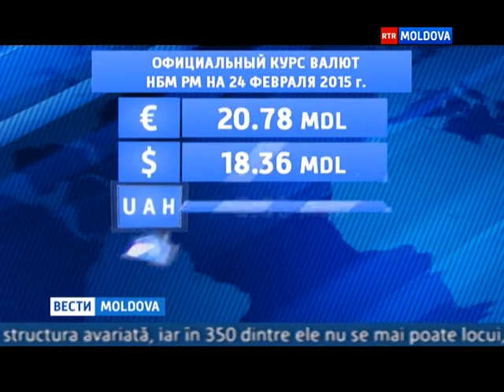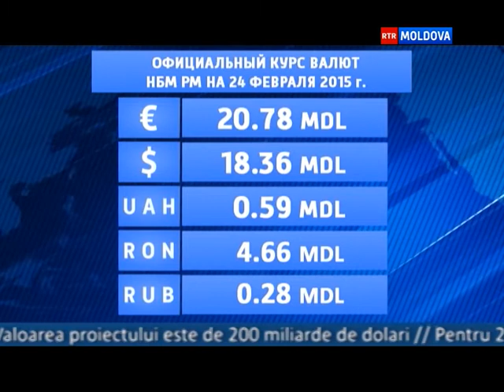23.02.2015 ВЕСТИ MOLDOVA 19-00 Ru